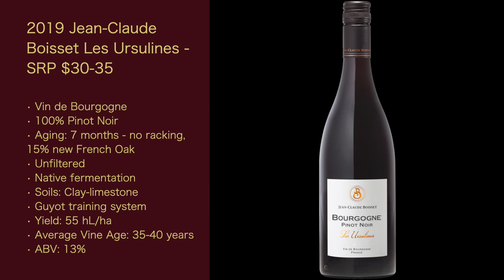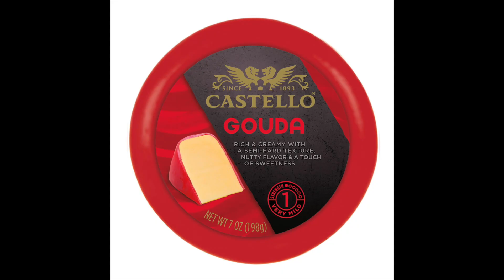Interviewing - Jean Charles Boisset - Episode #100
In this special Freestyle Friday episode of Wine World TV, Mark interviews Jean Charles Boisset of Bosset Collection. They talk about Jean Charles' wineries in France, California, and even mention his project in India. Jean Charles even does a mini-interview of Mark! The wines tasted are the NV JCB Caviar Crémant de Bourgogne, the 2019 Jean-Claude Boisset Les Ursulines Bourgogne Pinot Noir, and the 2019 Chateau Buena Vista Napa Valley Cabernet Sauvignon.

Domaine de la Vougeraie (Jean Charles and his sister's first winery)

Links for my old shows:

Episode #1 for 1337 Wine (1st review of Noble Vines 337 Cabernet Sauvignon)

Episode #277 - 4th Anniversary show for 1337 Wine (2nd review of 337 Cabernet Sauvignon)

Episode #451 of 1337 Wine - 3rd review of Noble Vines 337 Cabernet Sauvignon & review Ravenswood Vintner's Blend Old Vine Zinfandel (a year before I rebranded - I though I had made this my last show of 1337 Wine)

Episode #534 of 1337 Wine - Final episode of 1337 Wine and my 4th review of Noble Vines 337 Cabernet Sauvignon (I forgot about episode #277)

Episode #48 of Wine World TV - Part two of an episode where I talked about the cost of wines and comparing 6 California Cabs - Go to 8:06 of this video to hear a 5 minute story of the grapes of Bordeaux